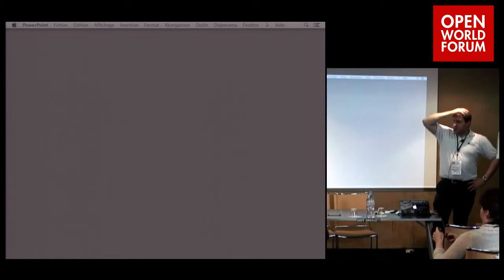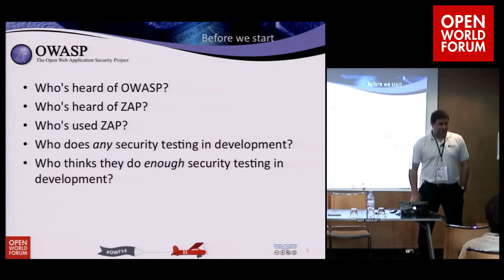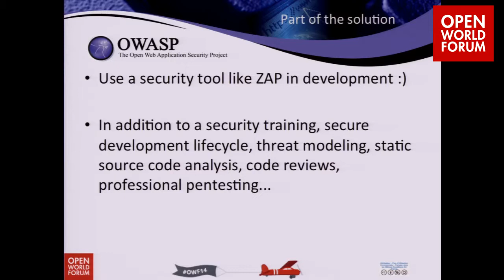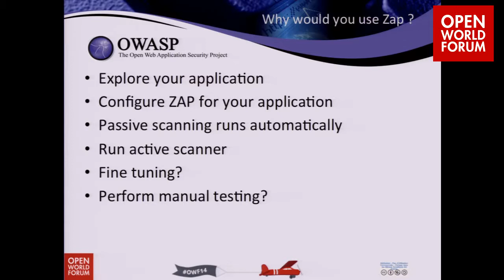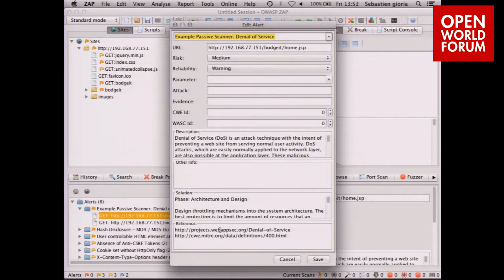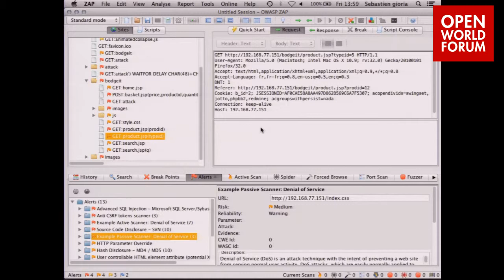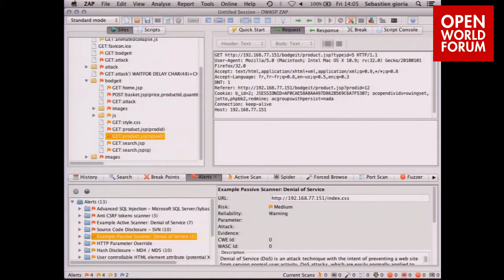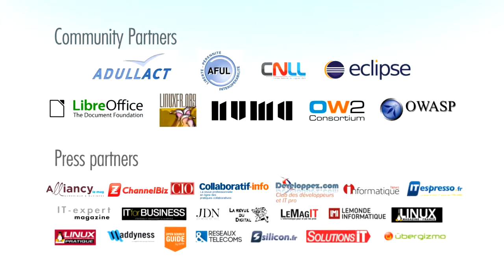Application Security testing with Zed Attack - Sébastien Gioria (Consultant, Advens)